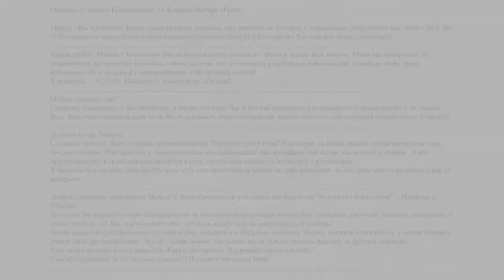Международная Конференция Практик-школы психологии: «ИСКУССТВО БЫТЬ СОБОЙ", 02.14.2016. Часть 3